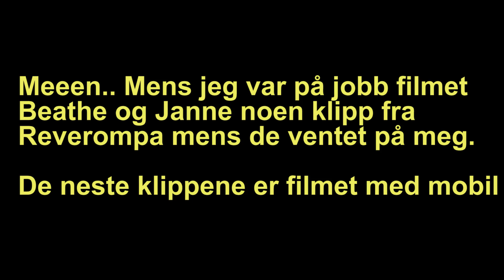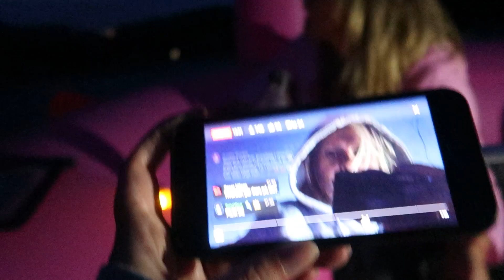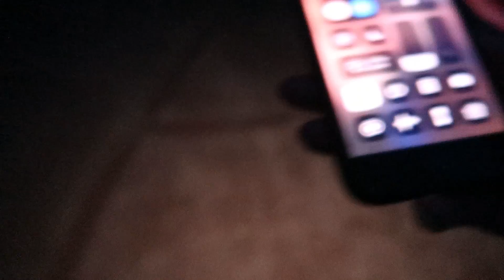OVERNATTER I FLAMINGOEN...**men så skjedde dette**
helluu, endelig kommer videoen dere har venta på, der vi skulle overnatte i flamingoen. Litt merkelig kveld/dag/natt! haha

Betina Reine
Postboks 19
3199 Borre